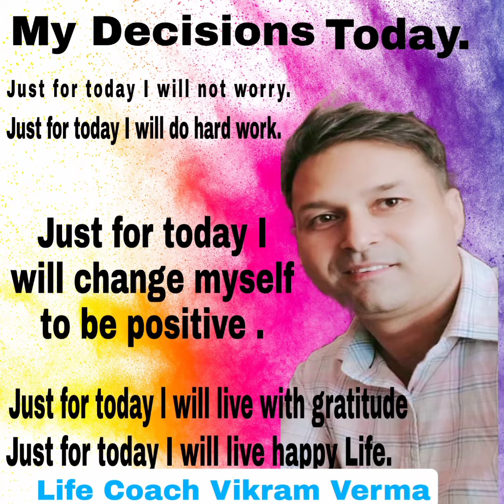Stress buster Rhythmic Breathing.